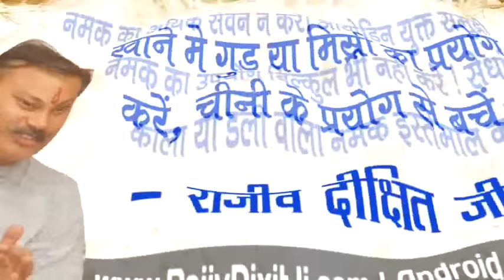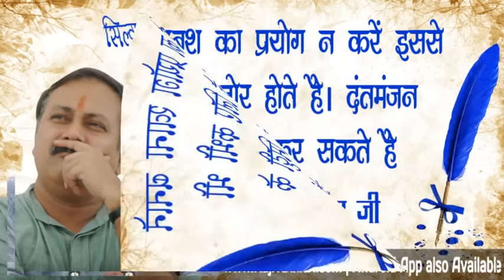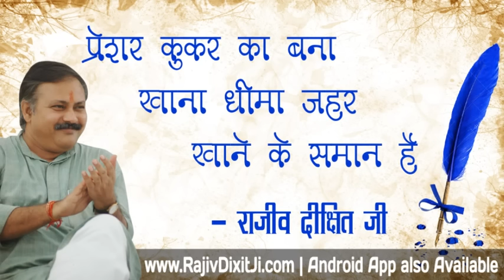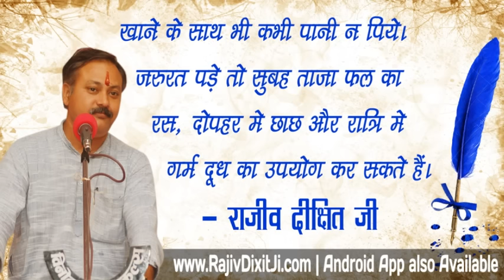Rajiv Dixit - दमा, अस्थमा, खांसी, जुखाम और साँस की बीमारियाँ सहित 50 बिमारियों का एक इलाज